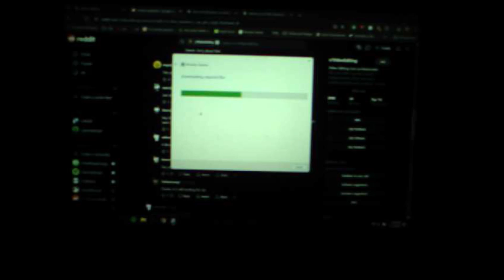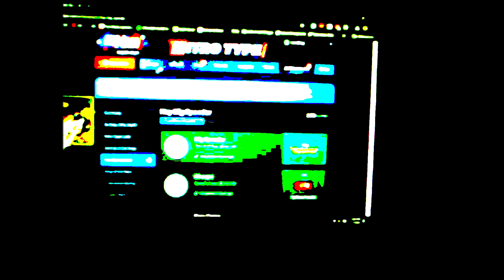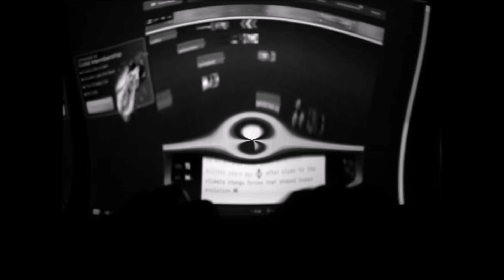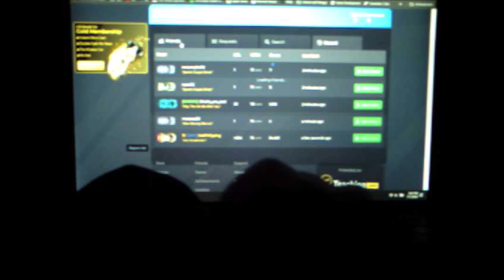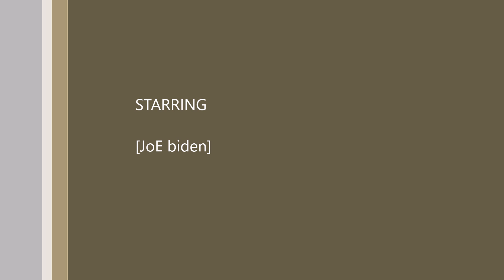Nitro esports playr playz nitro typ agen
imagine being friendless llllilolloolloll

-Editor